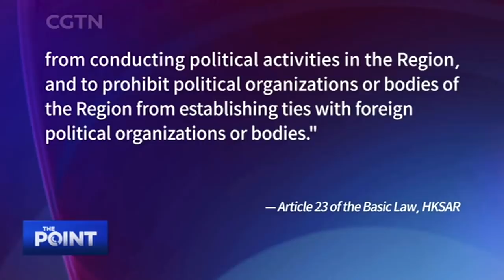The Point: Why is the proposed National Security legislation for HKSAR necessary?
A draft decision on national security legislation for the HKSAR was submitted to China's national legislature for deliberation. Why now and what does it mean for the "One Country, Two Systems" principle?

Guests:
Lawrence Ma, Barrister and Chairman of the Hong Kong Legal Exchange Foundation;
Lyu Xiang, Research Fellow, Institute of American Studies at the Chinese Academy of Social Sciences.